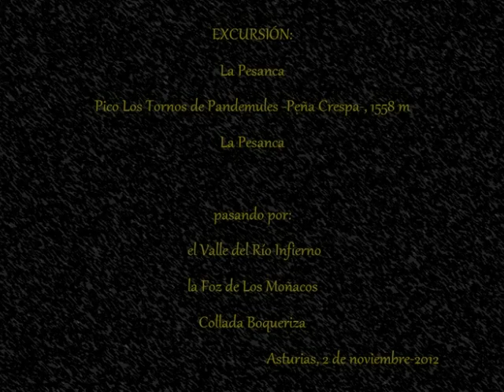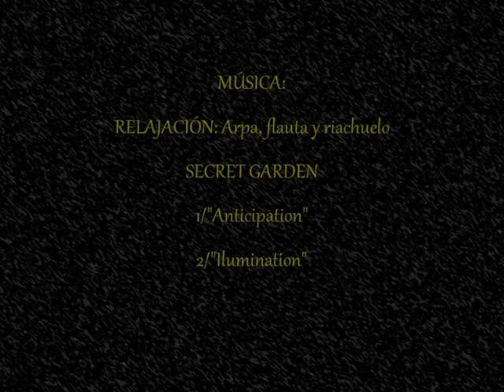Otoño en los bosques y montes de Asturias.PRIMERA PARTE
Otoño en los bosques y montes de Asturias.PRIMERA PARTE (-de dos partes-) Ascensión al pico Los Tornos de Pandemules -Peña Crespa-, un mágico día otoñal del mes de noviembre. Este vídeo es la primera parte de un total de dos vídeos